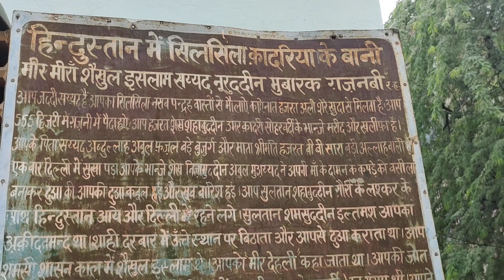December 2, 2021